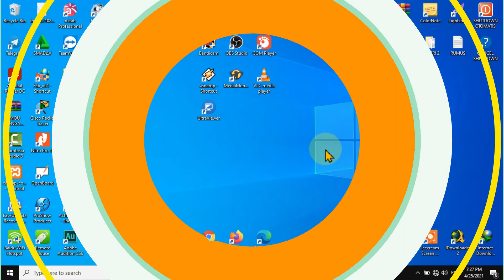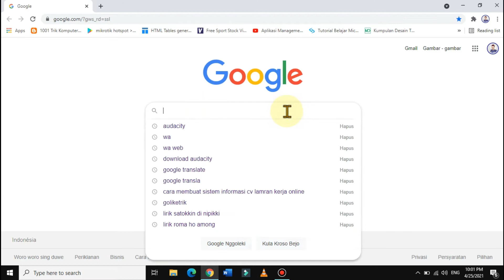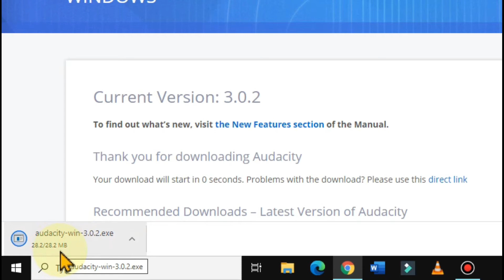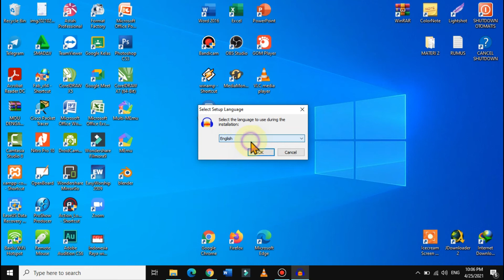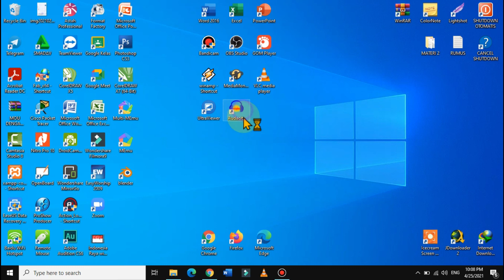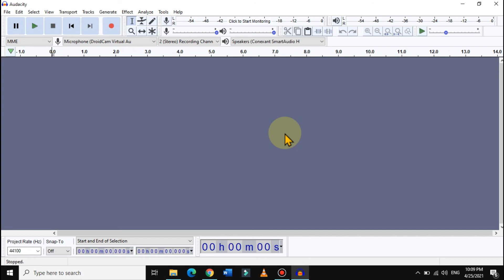Cara Download dan Install Aplikasi Audacity | Audacity Versi Terbaru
Video ini adalah tutorial cara install aplikasi editing audio, pada tutorial ini dijelaskan bagaimana menginstall Audacity versi terbaru, selain itu di tutorial ini juga dijelaskan bagai mana cara install audacity di laptop, install audacity di windows 10 dan install audacity di windows 7. untuk lebih jelas simak video ini hingga selesai.
Tonton juga tutorial :
Cara Menghilangkan Suara Vocal pada Mp3